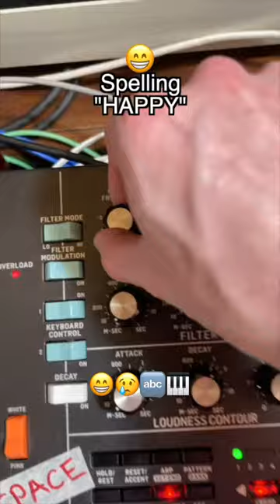I turned these emotions (😁 HAPPY & 😢 SAD) into songs 🔤🎹 Which one sounds the best to you? 👀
C.H.A.Y. Online